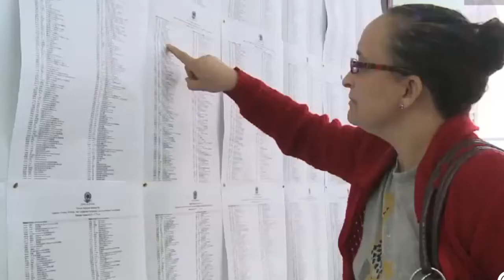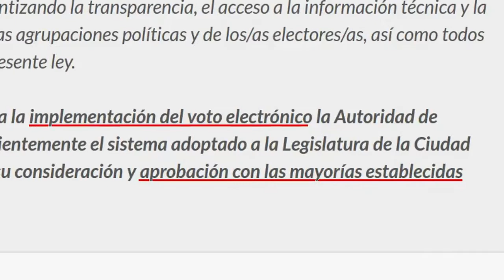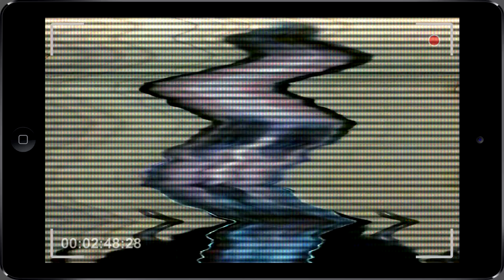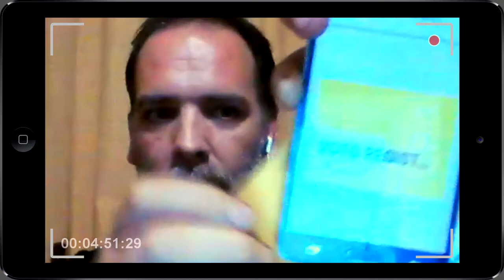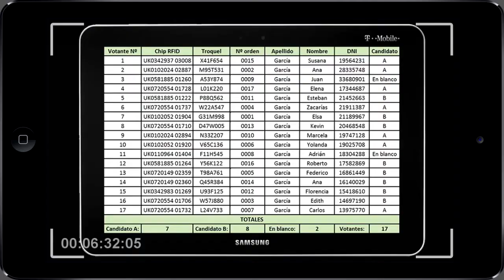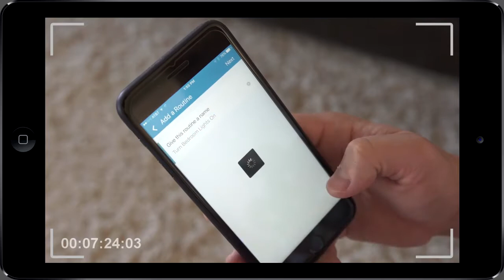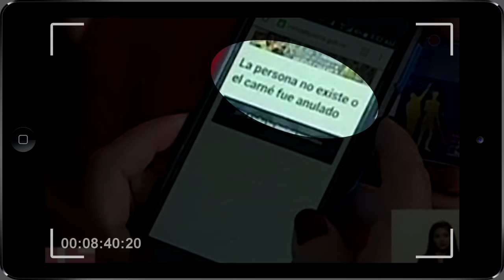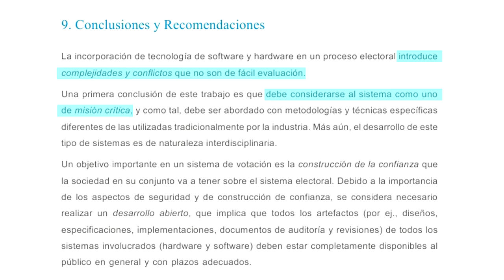Voto Electrónico, la estafa maestra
Voto Electrónico, la estafa maestra. Con entrevistas a la Dra. Delia Ferreira Rubio (presidente de Transparency International) y al programador Javier Smaldone. Realización: Carla Ritrovato, Nicolás Feldmann y Adrián Iglesias. 21 de noviembre de 2017